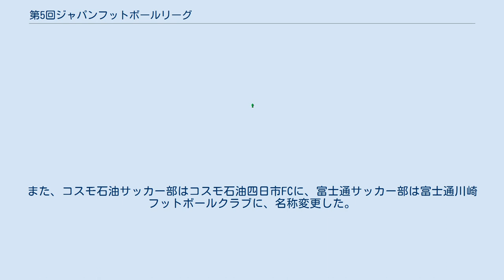第5回ジャパンフットボールリーグ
ジャパンフットボールリーグ 」 第5回ジャパンフットボールリーグ 第5回ジャパンフットボールリーグは、1996年度に開催されたジャパンフットボールリーグ（JFL）のリーグ戦である。
本田技研工業が優勝した。
 今シーズンからコンサドーレ札幌とブランメル仙台（現在のベガルタ仙台）が準会員として承認された。
なお準会員に参加が認められていたJリーグカップに関してはリーグ戦の過密スケジュールもあって調整が付かず参加を取り止めている。
 優勝は本田技研工業サッカー部、Jリーグ昇格はヴィッセル神戸であった。
 なお、シーズン後に準会員の鳥栖フューチャーズ（鳥栖F）が親会社のPJMジャパンが撤退した事を受け運営会社の解散を余儀なくされ、準会員資格も取り消され、後に鳥栖Fも解散した（以降の経緯は鳥栖フューチャーズを参照のこと）。
 第5回JFLの参加クラブは以下の通りである。
このうち大分FCおよびデンソーサッカー部が地域リーグからの昇格クラブである。
 2クラブが組織変更し、東芝サッカー部はコンサドーレ札幌に、NEC山形サッカー部はモンテディオ山形になった。
また、コスモ石油サッカー部はコスモ石油四日市FCに、富士通サッカー部は富士通川崎フットボールクラブに、名称変更した。
大分FCは愛称として「大分トリニティ」を用いた。